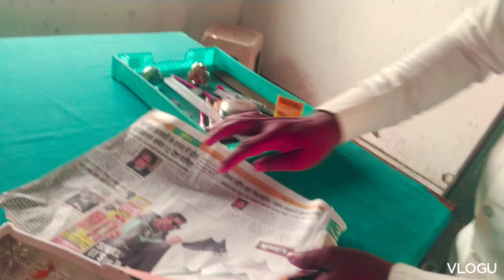हमारा नया होटल खुल गया।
हमारा नया होटल खुल गयाManmohanyadavVloger

New Valog

cupple love story

cupple vlogs

funny cupple vlogs

cute cupple

cupple Life vlog

cupple Life vlog

cupple vlog video

vlog

video Vlog New

indian cupple vlog

daily vlog

daily Vlogar to indian

daily vlog

life a daily vlog video

Hindi vlog

how to make daily vlog Hindi

New Valog I'm t

hasvand wife vlog

parash Thakur Vlog

sourbh Joshi vlog

indian vlog

village cupple vlogs

village vlog

village food

video life style

indian village

village cooking

indian hotel

indian restorent

village thava

Desi valog

Desi fastfood

Desi hotel

hotel in Indian

hotel in Uttar Pradesh

New ValogVlock
Sidharth Nagar//Manmohan Yadav Vlogar

MY First Vloks

Mera A first Vlock hai
Mere Pas na koi Hai Kollitiy ka Phone hai
Na Hi Koi Camra Mai Ak Mi Phone Se Vilong Karta Hu Bas Aap Sabka Sapot Chaihee Mai Bhi Life Me useKuch Karna Chata Hu I Tabhi Ho Payga Jab Aap Mujhe Sapot Aur Aage Badaege Please 🙏🙏🙏🙏🙏🙏🙏🙏🙏🙏🙏🙏🙏 in